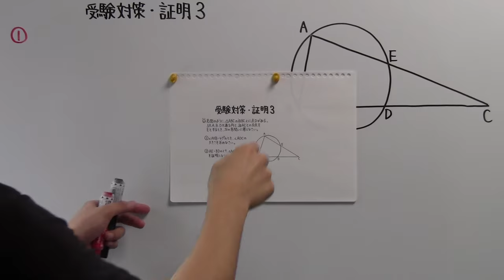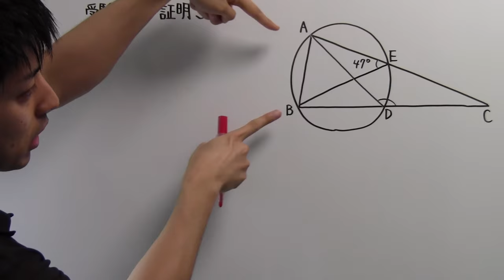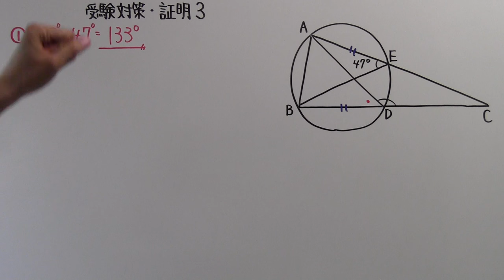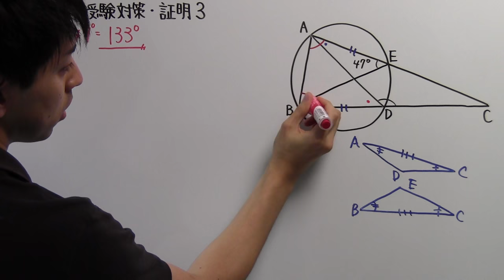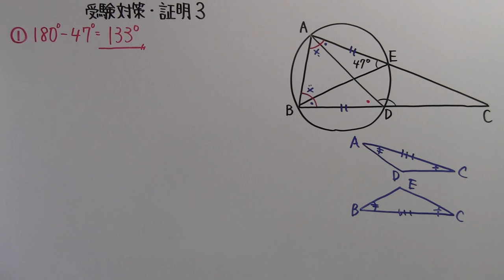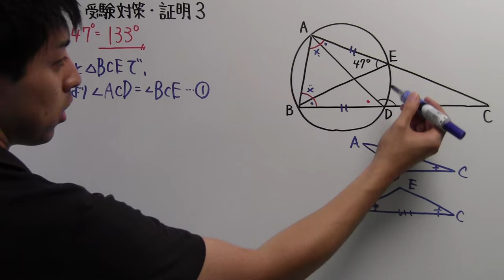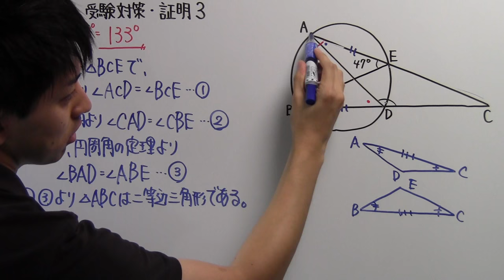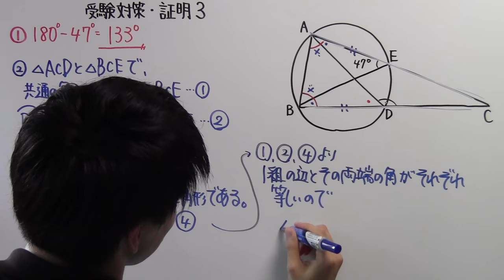【受験対策】数学－証明３